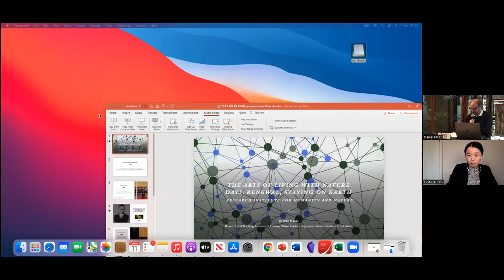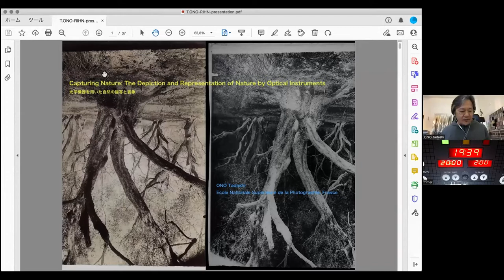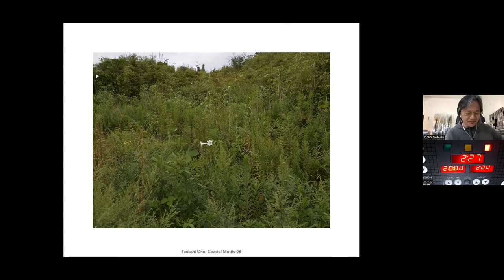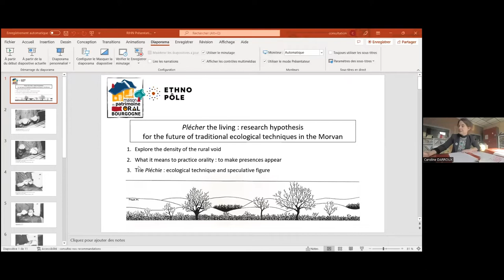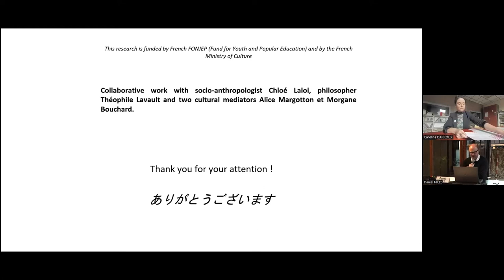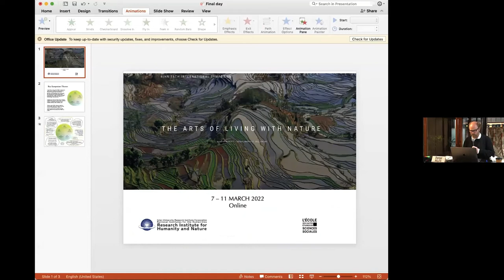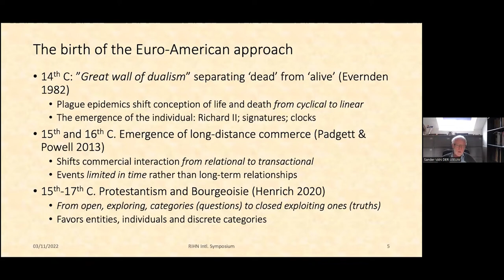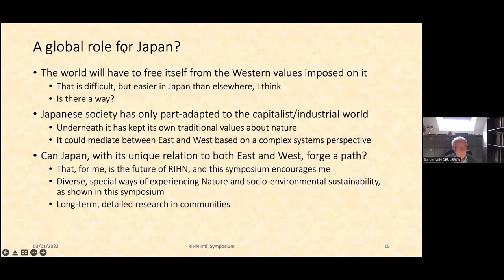Day 5 Renewal Staying on Earth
RIHN 16th International Symposium

The Arts of Living with Nature
March 7 – March 11, 2022

00:00:00　Academic Session Opening
00:02:02　“Minakata Kumagusu and the Emergence of Queer Nature: The Civilisation Theory, Buddhist Science, and Microbes, 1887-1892”　HONDA Eiko (University of Oxford, UK)
00:23:55　“Capturing Nature: The Depiction and Representation of Nature by Optical Instruments”　ONO Tadashi (École Nationale Supérieure de la Photographie, France)
00:48:11　“Readable Worlds. Practice-based Mesology in Craft and Graft”　Yoann MOREAU (EHESS, France）
01:12:02　“Plécher the Living: Research Hypothesis for the Future of Traditional Ecological Techniques in the Morvan”　Caroline DARROUX (La Maison du patrimoine oral de Bourgogne, France)
01:35:27　Panel Discussion

02:02:02　Public Session Opening
02:12:37　“De-colonizing Nature”　Sander VAN DER LEEUW (Arizona State University, USA)
02:56:12　Round table discussion